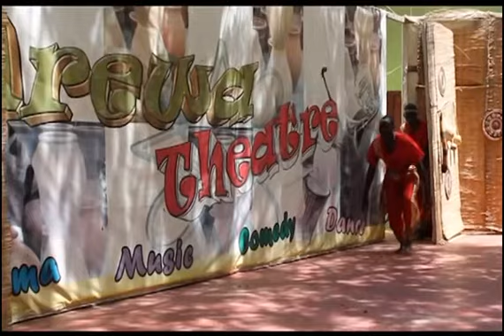Kano Koroso Dances - Rawar Caccake (The Caccake Dance)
At last -- the famous Kano Koroso Dance troupe, recorded in 2013 in Kano. This is one of three dances. It is called Caccake Dance. Enjoy!

Abdalla